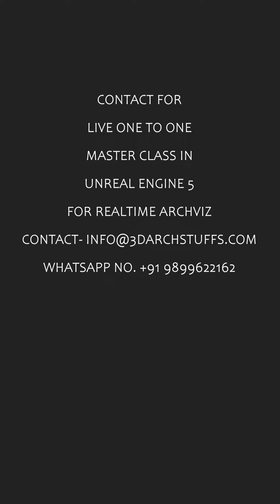Restaurant Realtime in Unreal Engine 5.1 Baked Lighting.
Interactive Real-time walkthrough for architectural visualization.
Take your architecture project to the whole next level.

Our Channel:
We are a 3D/CGI studio specialized in real-time presentation for real estate, automotive,  etc. We are located in India, but serving the whole world. If you like our videos, we would be very happy to have you as a subscriber. Leave a comment on any video if you have any questions about our works, or simply to say Hi! We will respond to all our comments.

Cheers, SUNIL KUMAR (Founder|3D Artist)  - 3darchstuffs Studio.

Created by 3darchstuffs - @3darchstuffs